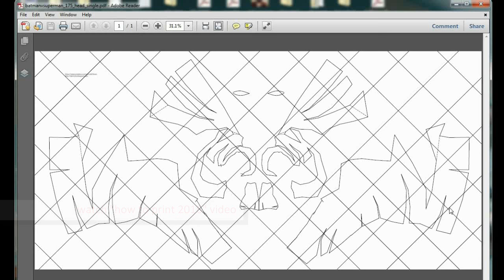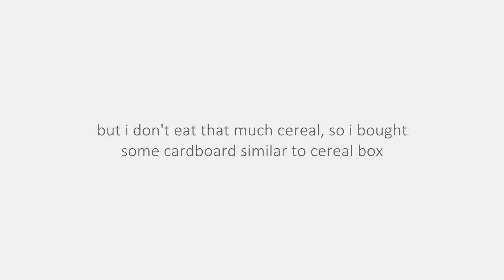DIY Batman Mask Part 1 - Cereal Box Cardboard (free download) // DIY Cosplay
How to make your own Batman Mask at home, with cereal box?
download pdf, print paper template, paste on cereal box cardboard...

- cereal box
- scissors
- 3m micropore surgical tape
- strapping tape (cloth)
- pva glue
- cheap paint brush

Elephants
First_To_Last
Infrared
Keys_To_The_Kingdom
The_Place_Inside
Soldier_On